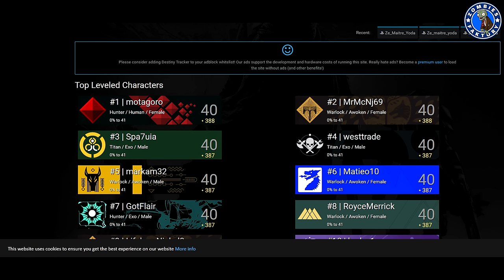[DESTINY] COMMENT LOOTER A 389 DE LUMIERE !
RECTIFICATION : même en étant à 387 vous looterez du 389. du coup seules les nuits noires vous permettront de looter à plus de 386 (sauf si, comme dans 99% des cas, vous lootez des pièces étranges). mea culpa

⇓ Open Me ⇓

★ Enjoy, Life Is Just A Game ! ★